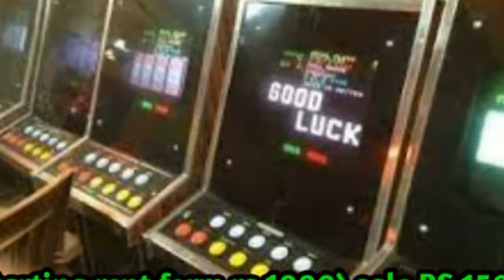Slot coin game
s̲̅l̲̅o̲̅t̲̅ c̲̅o̅i̲̅n̲̅  g̲̅a̲̅m̲̅e̲̅s̲̅  m̲̅a̲̅s̲̅h̲̅i̲̅n̲̅e̲̅  v̲̅i̲̅d̅e̲̅o̲̅ g̲̅a̲̅m̲̅e̲̅v̲̅  k̲̅i̲̅n̲̅g̲̅
We provide all types video game machine
wall game mashines Starting from1000rs rent
      sale 15000rs ,and 60/40 commission